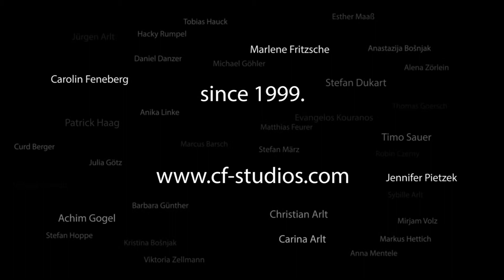CF Trailer (2015)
Ein Zusammenschnitt aus diversen Projekten und Making-Ofs seit 1999